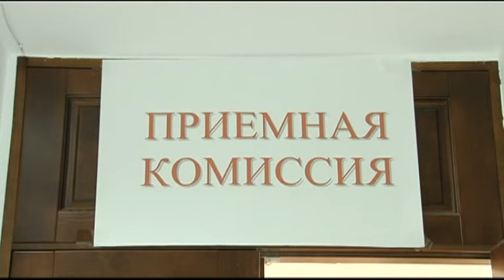В АлтГАУ наблюдается недобор на бюджетные места 15.09.15 (16+)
Как Аграрный вышел из положения и есть ли перспективы у дипломированных специалистов этих направлений?